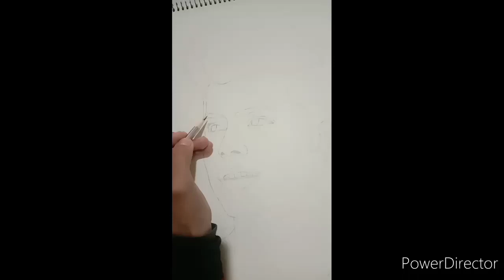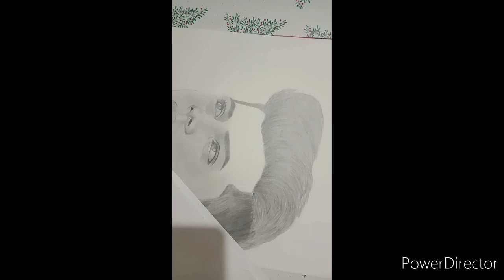Sidharth Nigam sketch, Time lapse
For more videos and press the 👍like button

Thanku 🙏 so much your love and support